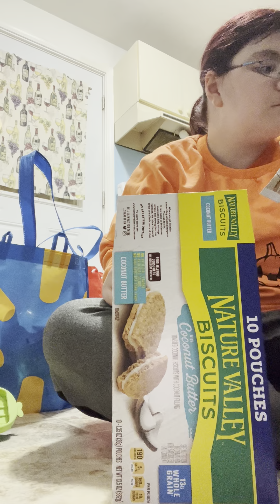Vlogtober day 9 small grocery haul